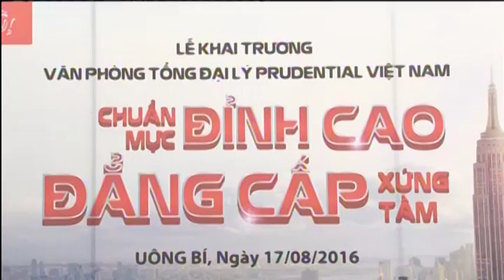Prudential: Khai trương mô hình Văn phòng Tổng đại lý theo tiêu chuẩn chất lượng mới tại TP Uông Bí